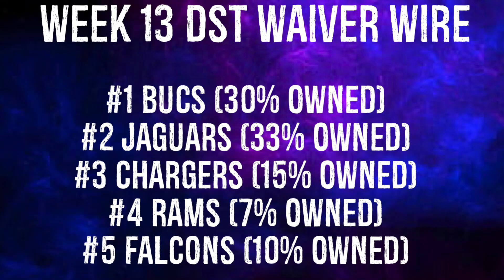Defense/DST To Add Waiver Wire Week 13 Fantasy Football